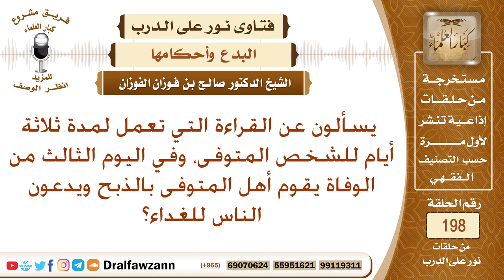حكم قراءة القرآن على المتوفى لمدة ثلاثة أيام، ثم الذبح في اليوم الثالث ودعوة الناس للغدا؟ الفوزان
يسألون عن القراءة التي تعمل لمدة ثلاثة أيام للشخص المتوفى، وفي اليوم الثالث من الوفاة يقوم أهل المتوفى بالذبح ويدعون الناس للغداء؟
السيرة الذاتية :
للاشتراك في قناة الشيخ صالح الفوزان

رئيس الفريق
لمشروع كبار العلماء